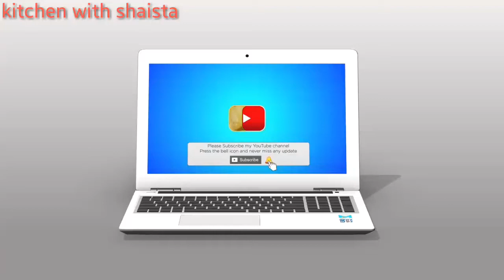Homemade Pasta Recipe | in Hindi + urdu| How to make Pasta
How to make pasta at home easy recipe  perfect Pasta!